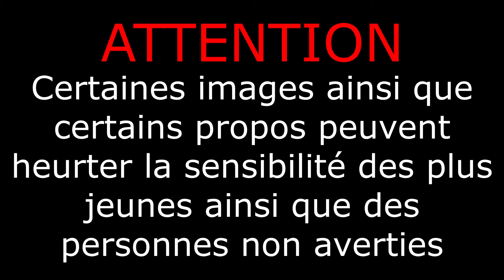KILLING FLOOR INCURSION [VR|FR] Le jeu de l'angoisse. Ames sensibles s'abstenir (Spécial Halloween)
Éteignez la lumière, mettez votre casque et monter le son! Oseriez vous voir la vidéo jusqu’à la fin?
Terrifiant, angoissant, surprenant : Joyeux Halloween!

Bruitage fait maison ;)
Si vous avez aimé la vidéo, vous pouvez lâcher un pouce bleu et me le dire en commentaire. A bientôt les connecté(e)s ;)